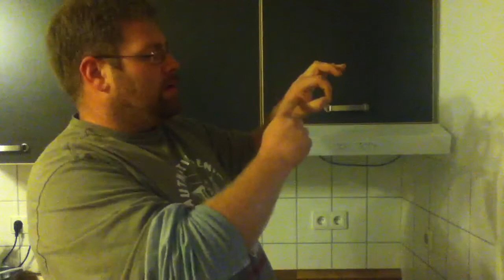Garprobe bei Steaks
Wie erkenne ich ob mein Steak englisch, medium oder durchgebraten ist?